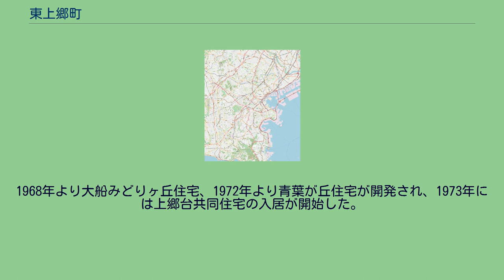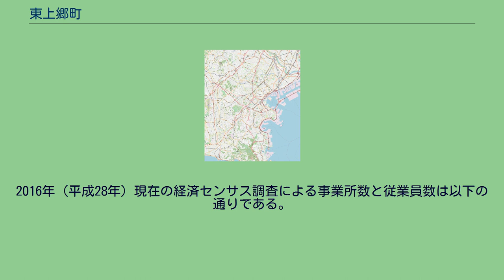東上郷町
日本 」 関東地方 」 神奈川県 」 横浜市 」 栄区 」 東上郷町 東上郷町（ひがしかみごうちょう）は横浜市栄区の町名。
栄区の東部に位置し、東側は瀬上市民の森に隣接する。
町の大部分が住宅地となっている。
町内に鉄道は通っておらず、町内を循環する大船駅行きおよび港南台駅行きの路線バスが利用できる。
かつては鎌倉郡本郷村の一部で、1939年（昭和14年）4月1日に横浜市戸塚区に編入され、戸塚区上郷町の一部となった。
1968年より大船みどりヶ丘住宅、1972年より青葉が丘住宅が開発され、1973年には上郷台共同住宅の入居が開始した。
1982年（昭和57年）7月19日に東上郷町が上郷町より分離・新設され、同時に住居表示が施行された。
町名は、上郷町の東に位置することから地元の要望によりつけられた。
1986年に、分区により栄区東上郷町となり現在に至る。
2021年（令和3年）7月31日現在（横浜市発表）の世帯数と人口は以下の通りである。
2016年（平成28年）現在の経済センサス調査による事業所数と従業員数は以下の通りである。